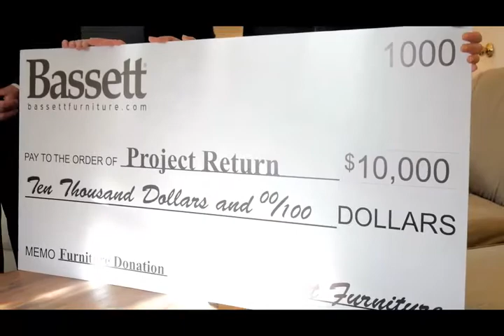Girls Group Home Gets Makeover from Bassett Furniture Bassett Westport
A 100-year-old farmhouse that has been around almost as long as Bassett Furniture looks more than a little different after a surprise visit from Bassett employees and executives. The house is home to young women in crisis who are cared for by Project Return—a well-known Connecticut non-profit that provides a safe, structured and nurturing environment for girls who are unable to live with their families. Bassett designers focused on creating an inviting and comforting living room where the girls could have their weekly therapy meetings and hang out after school. They also revamped a rundown room that serves as the bedroom for house parents who take turns working the night shift. Project Return was incredibly grateful and showed up to support Bassett later that night at the grand opening of their nearby store in Westport.